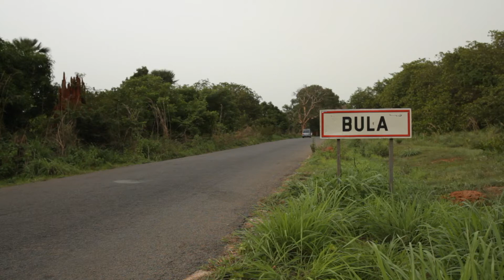MBULA - Teaser_1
- La protection et la préservation de la culture est le devoir de tout homme -
Il importe plus de sauvegarder que de s'attarder sur la relation d'appartenance ou pas que l'on peut avoir avec la culture dont on veut faire la promotion. Dés l'instant que cette culture plaide en fonction de l'humanité il est un impératif pour tout homme de la reproduire et de la protéger.

Par devoir pour pérenniser ce besoin culturel je me suis investi pendant de longues années à chercher, à maitriser et à se fondre dans la culture Brame (Mancagne).   Tout homme est un produit culturel également en besoin de culture pour satisfaire son être de penser, de sentir et d'agir.